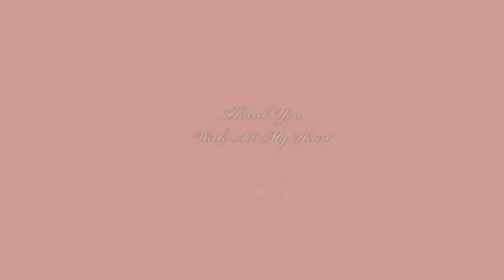THANK YOU 4 THE YEARS